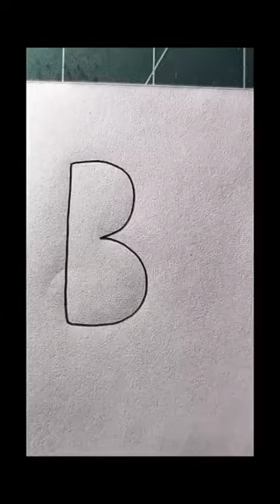art#art cat painting drawing video video#subscribe